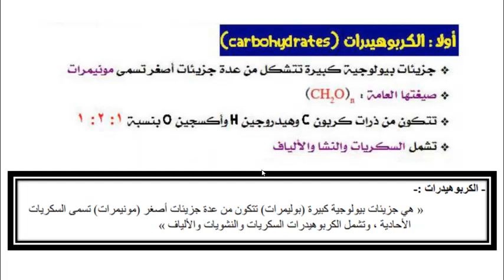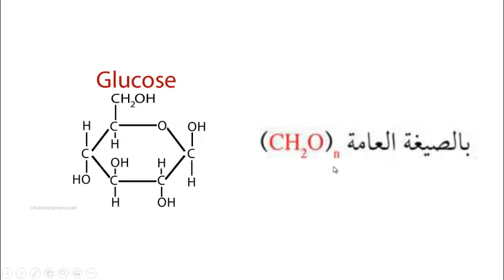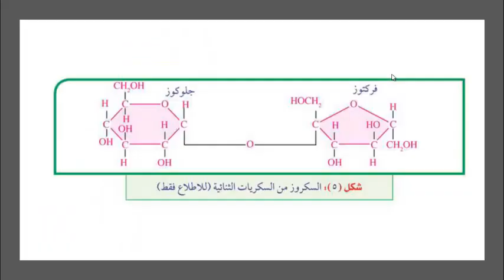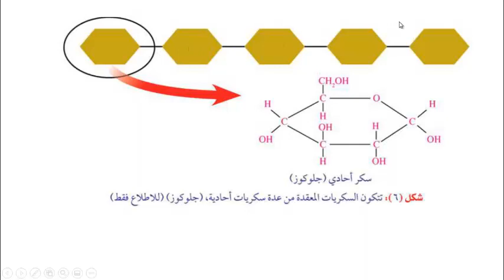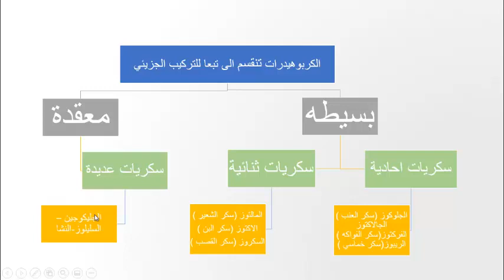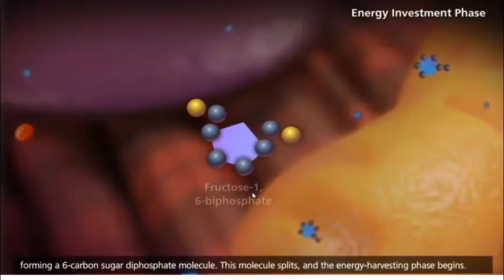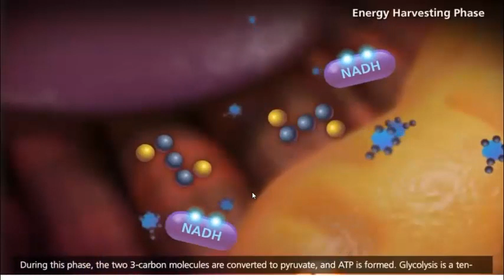احياء الصف الاول الثانوي الحلقة الثانية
احياء الصف الاول الثانوي اترم الاول الحلقة الثانية
الدكتور في الاحياء